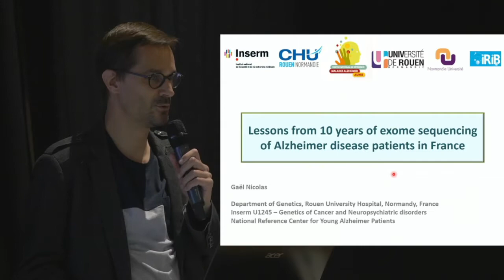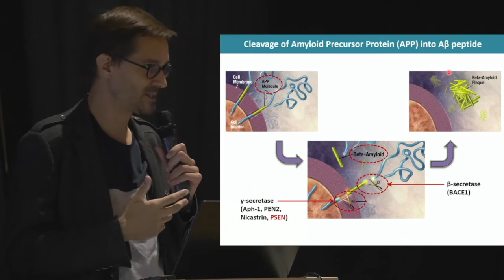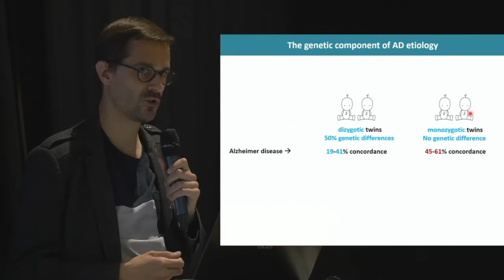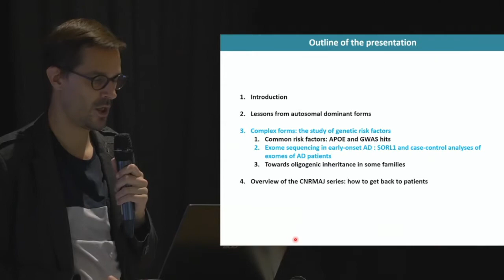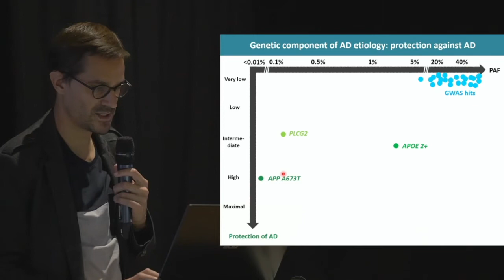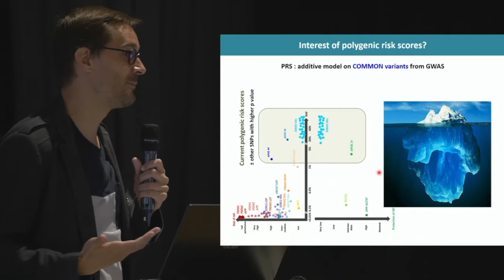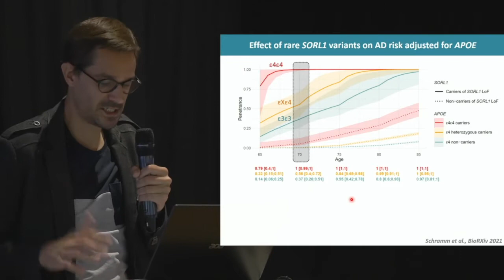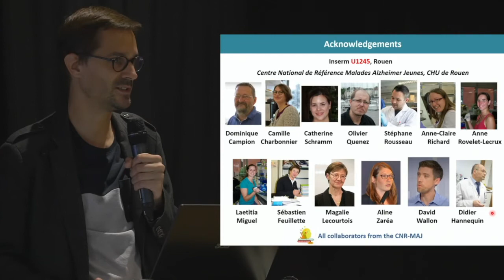Evidence of oligogenic determinism